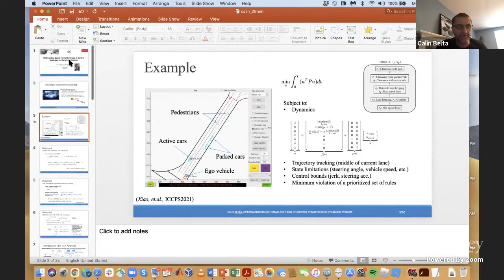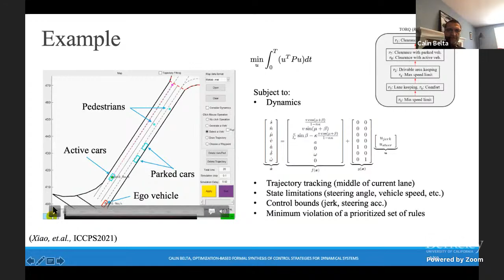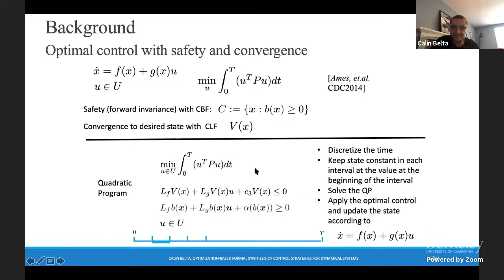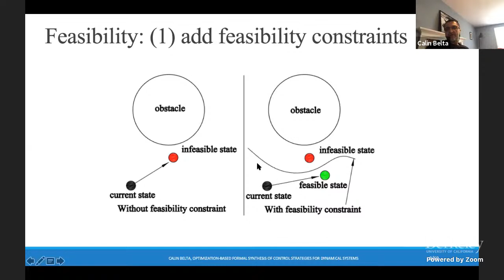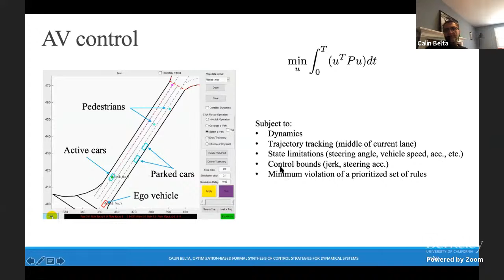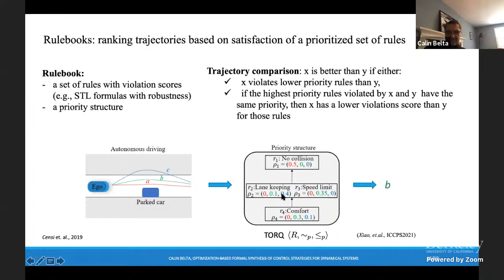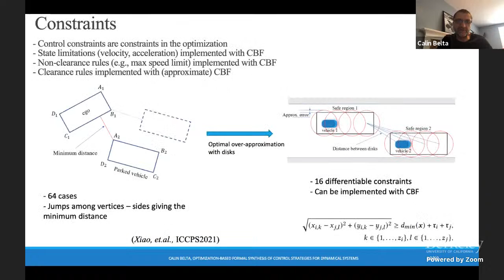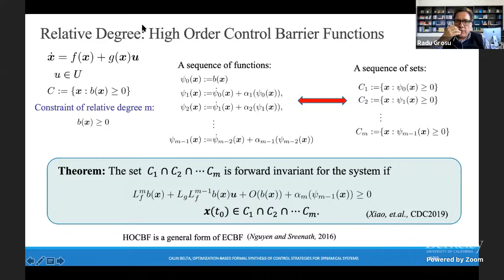Optimization-based Formal Synthesis of Control Strategies for Dynamical Systems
Calin Belta (Boston University)
Synthesis of Models and Systems